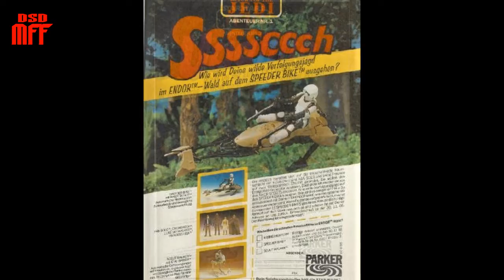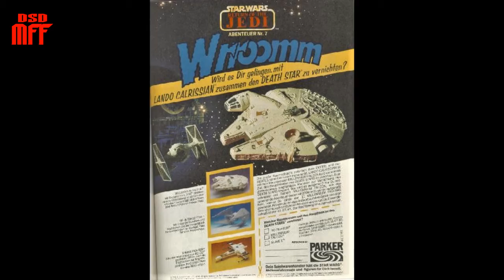DSD SEIN ADVENTSKALENDER #16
Tor  Nummer 16.. ...